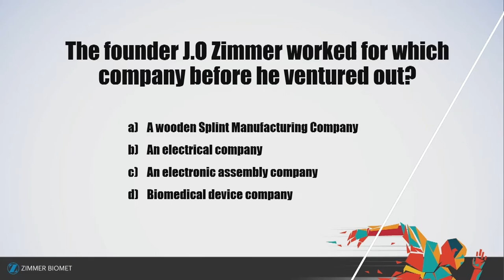ZIMMER BIOMET INDIA | ANNUAL KICK-OFF MEET 2021 | VIRTUAL EVENT | WE EVENTS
A Visual treat to your eyes by 𝑾𝑬 𝑬𝑽𝑬𝑵𝑻𝑺 !

Executed a Virtual Event for ZIMMER BIOMET, INDIA. 𝑾𝑬  had interactive sessions with - Anchor Preeti Khatpal followed by Comedian Angad Singh Ranyal to keep the audience entertained & the liveliness radiated. Mr. Pawan Agarwal (Dabbawala) as a Motivational Speaker for the day - definitely inspired the audience! 𝑾𝑬  assured, Employees, family members and partners all had a great day with Fun activities, Engagements, games and much more.